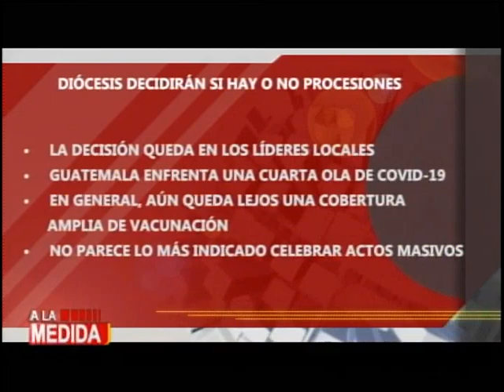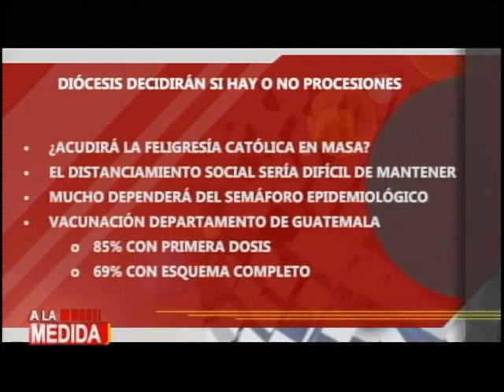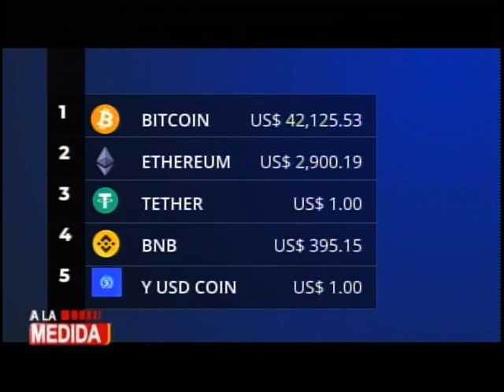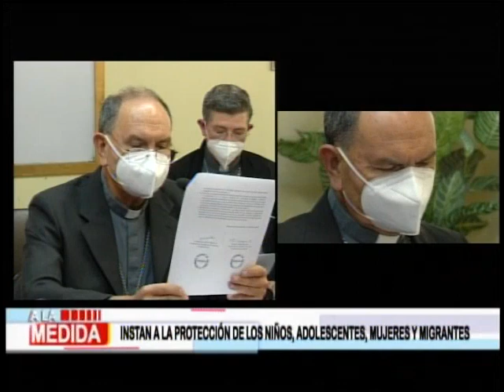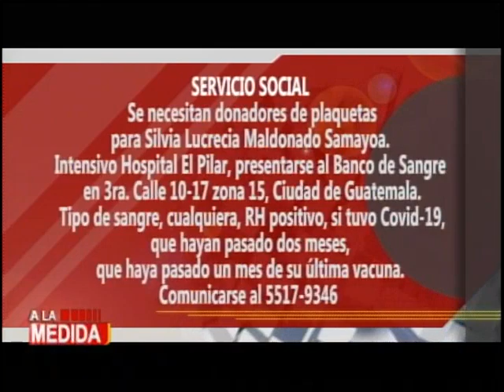A la Medida: Programa del 11 de febrero del 2022